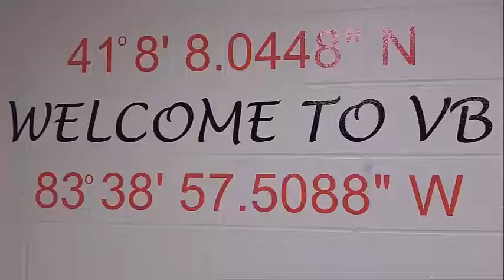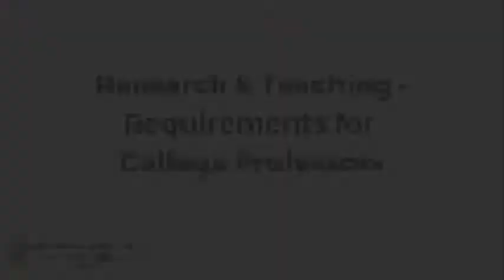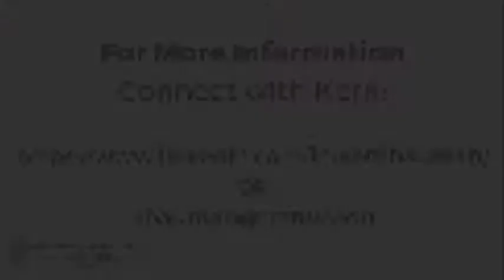HIGHLIGHTS - Ep. 32 - Kerri Hauman - Associate Professor of Writing, Rhetoric, and Communication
This episode features the highlights of my conversation with Kerri Hauman, a 2002 Van Buren High School graduate who is now an Associate Professor of Writing, Rhetoric, and Communication at Transylvania University in Lexington, KY.  In the highlights, Kerri discusses how she went to college with a pre-med major and switched to English, how she achieved tenure, and much more.  Anyone interested in a career as a college professor will find information relevant to getting started down that path in this episode, so enjoy the show!